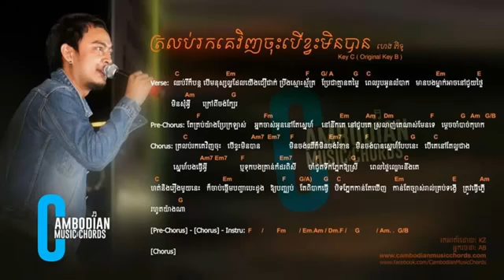ហេង ពិទូ ត្រលប់រកគេវិញចុះបើខ្វះមិនបាន Lyric And Chords By Cambodian Music Chords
This video not belong by me.
but we collect all video lyrics for fun